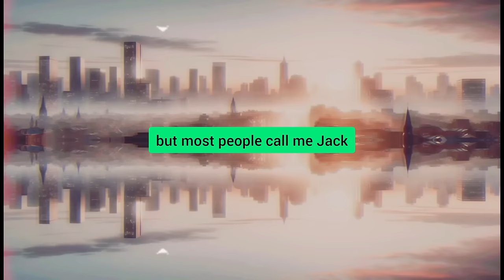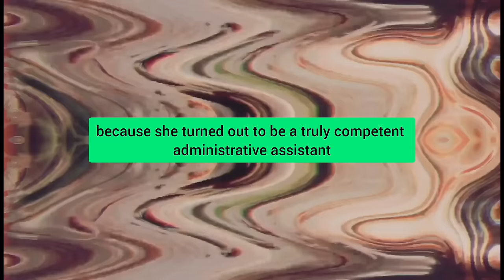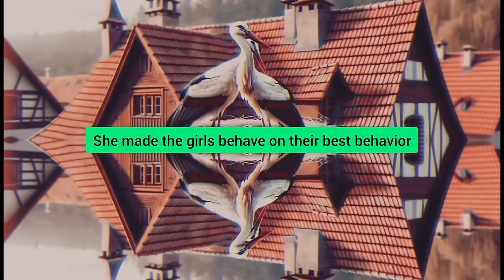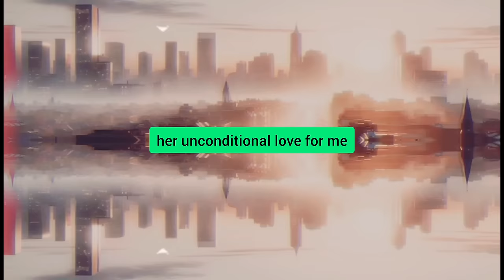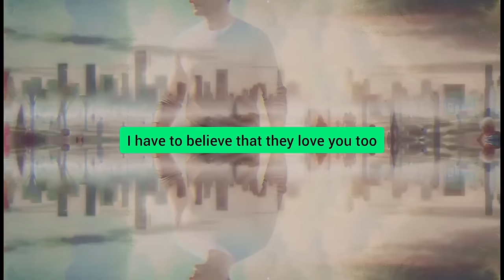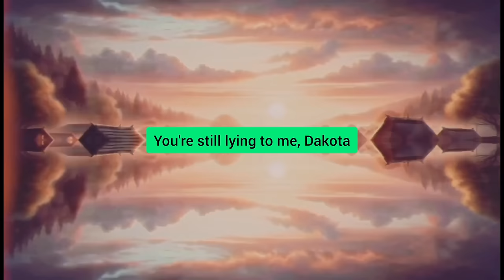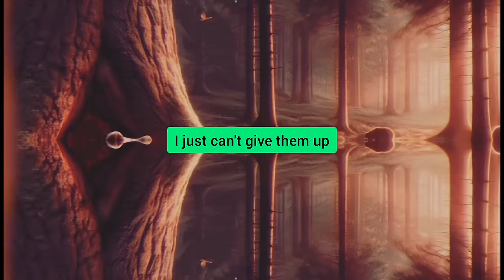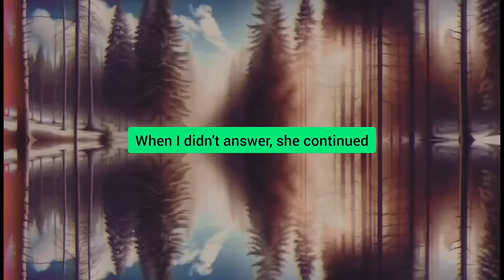I WAS IN A RAGE WHEN I UNCOVERED MY WIFE'S CHEATING AND REALIZED THAT ALL ALONG I HAD BEEN HER BACKU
I WAS IN A RAGE WHEN I UNCOVERED MY WIFE'S CHEATING AND REALIZED THAT ALL ALONG I HAD BEEN HER BACKUP PLAN. I COLLECTED ALL THE EVIDENCE AND SEVERELY PUNISHED HER AND HER LOVER. OH YES, IT WAS AN EPIC REVENGE.